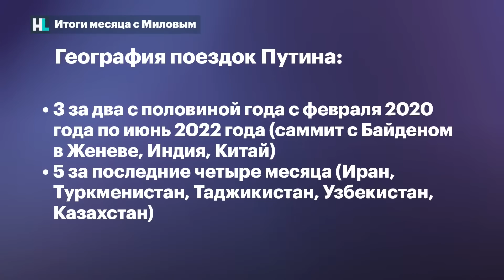Путин стал главным мировым клоуном — Владимир Милов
Владимир Милов рассказывает о путинском выступлении на Валдае, географии его поездок по диктаторским странам и о том, в какой момент весь мир перестал воспринимать его всерьез и даже самые зависимые диктатуры начинали его публично критиковать.

YouTube канал Владимира Милова: @Vladimir_Milov

СВОБОДУ НАВАЛЬНОМУ!